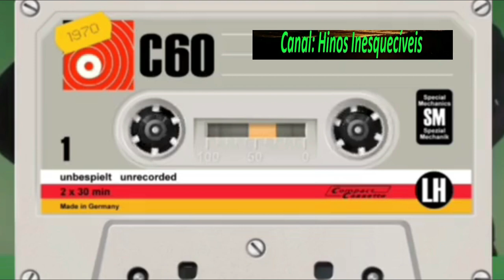NEREU E FLORENTINA - OS CANTORES DA PAZ - CIDADE DESEJADA - COMPLETO